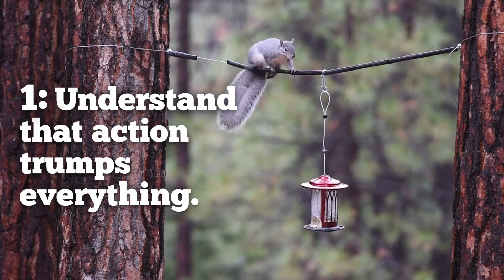Execution – Pritchett clips™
"Learning on the fly" is real. Each time we try for a quantum leap, there's something to be learned. Keep trying. Keep learning. Modify your plan based on new data and make needed adjustments to your behavior.

Effective pursuit involves 5 simple steps.